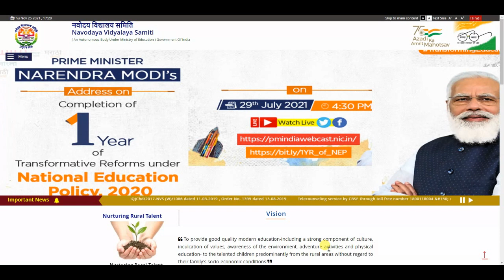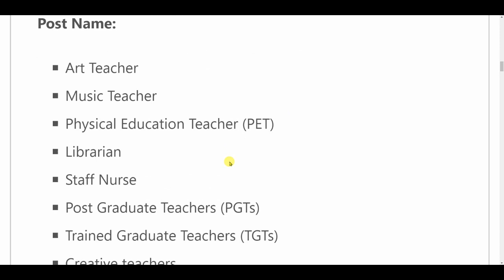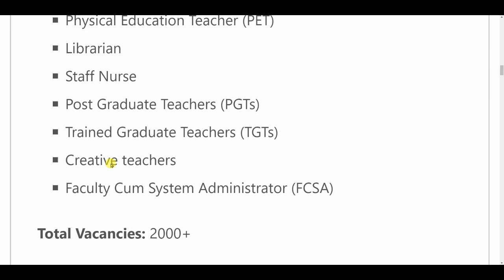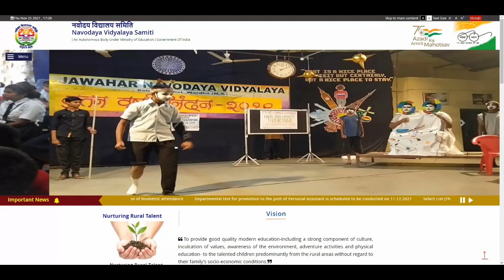Navodaya Vidyalaya Teacher Recruitment 2021 | Direct Vacancy | NVS Vacancy 2021 | PGT, TGT, PRT,